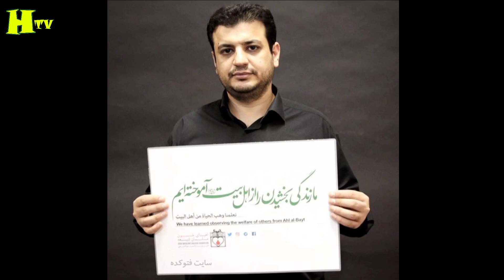صحبت های جنجالی رائفی پور درباره حجاب همسر شهید حمیدرضا الداغی وسو استفاده و حواشی بعد از حادثه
افشاگری جنجالی همسر حمیدرضا الداغی از سو استفاده حکومت : همسرم بسیجی و امر به معروف نبوده دروغ نگید

حمیدرضا الداغی کیست ؟
شهید حمیدرضا الداغی متولد ۱۳۵۶ در سبزوار معمار و هندبالیست میباشد که در ۸ اردیبهشت ۱۴۰۲ در درگیری با اراذل و اوباش با ضربات چاقو به قتل رسید شغل او آزاد بود و در یک دفتر معماری مشغول به کار بود. شهید حمید رضا الداغی از هندبالیست‌های قدیمی شهر سبزاوار بود و مدال های قهرمانی زیادی داشت. از شهید الداغی به عنوان قهرمان سبزوار و مدافع امنیت و ناموس یاد میشود. او متاهل بود و یک دختر ۱۴ ساله به نام آوا داشت. ادامه بیوگرافی حمیدرضا الداغی و همسرش کیست دخترش و پیج اینستاگرام ماجرای درگیری و شهادت و عکس ها و سوابق وی را می خوانید

حمید رضا الداغی کیستی بیوگرافی حمیدرضا الداغی شهید امر به معروف و همسرش و ماجرای شهادت + عکس

مصاحبه جنجالی و افشاگری همسر شهید حمید رضا الداغی : همسرم  بسیجی نبوده | سو استفاده نکنید
فیلم و جزئیات کامل شهادت حمیدرضا الداغی و  درگیری ناموسی | اعترافات قا.تل + صحبت های خانواده
شهید حمیدرضا الداغی همسرش کیست فرزندان
شهید حمید رضا الداغی سال ها پیش متاهل شده بود و دارای همسر بود. او یک دختر ۱۴ ساله به نام آوا داشت. همسر ایشان در مصاحبه ای اعلام کرد که او نه مامور بود و نه بسیجی و فقط برای ناموس وطنش جان داد و خدا آن مکان را برای شهادت حمیدرضا انتخاب کرد که دوربینی برای ضبط رشادت او وجود داشته باشد.

به گزارش رکنا، اولین گفت‌وگو با همسر و دختر حمیدرضا الداغی در روز مراسم خاکسپاری او منتشر شده که او بیان می کند: «خدا خواست که فیلم درگیری به شکلی واضح منتشر شود.

کسی حق ندارد این کار حمید رو نه به داخل نه به خارج ربط بدهد. من اجازه نمی دهم از خون حمید به جز غیرت یاد شود.

ماجرای کامل درگیری و شهادت
۸ اردیبهشت چند نفر اراذل و اوباش مزاحم یک دختر جوان در یکی از خیابان‌های سبزوار شده که حمیدرضا الداغی صدای آنها را میشنود و برای کمک به این دختر جوان وارد عمل می‌گردد اما ارازل اوباش با چاقو به او حمله کرده و با چاقو چندین ضربه به گردن حمیدرضا الداغی وارد کرده که در کمال تاسف بر اثر جراحات وارده به شهادت میرسد.

حمیدرضا الداغی در ۸ اردیبهشت ماه در درگیری با اوباش با سلاح سرد مورد ضربات متعدد دو جوان مزاحم قرار گرفته و جان خود را از دست می‌دهد.

مادر حمیدرضا الداغی آمر به معروف سبزواری در گفت‌وگو با خبرنگار تسنیم در سبزوار با توضیحاتی از منش خیرخواهانه و مردم داری این شهید اظهارداشت: خصلت و منش او در دفاع از ارزش های دینی و غیرت و تعصب در برخورد با موارد این چنینی و کمک به دیگران، از وی شخصیتی ممتاز ساخته بود که در نهایت ثمره ای خِیر جز شهادت برای او نداشت.

وی افزود: حمیدرضا دائما حتی به اعضای خانواده خود نیز ارزش و معرفت عمیق دینی را توصیه می‌کرد تا اینکه جان خود را در همین راه فدا کرد.

شهید حمید رضا الداغی ساعت ٢١ در یکی از معابر شهری سبزوار پس از آنکه تعرض کنندگان به دو دختر جوان را مورد تذکر لسانی قرار می‌دهد، به منظور دفاع از همشهریان خود وارد درگیری شده و پس از مورد آنکه به شدت مورد اصابت ضربات سلاح سرد قرار می‌گیرد به فیض شهادت نائل می‌شود.

سوابق و اینستاگرام
حمیدرضا از هندبالیست‌های قدیمی سبزوار بود که با تیم منتخب باشگاه‌های هندبال سبزوار در سال ۱۳۷۴ و در رقابت‌های قهرمانی کشور به‌میزبانی قم‌، درخشید و قهرمان شد.

شهید الداغی مدتی به‌صورت پاره‌وقت کارمند شرکت مخابرات در سبزوار بود و سپس وارد بازار کار حوزه نقشه‌کشی ساختمان شد و تا پایان عمر در همین حوزه فعالیت می‌کرد.

عموی شهید الداغی نیز با شرح بخشی از این حادثه گفت: حوالی ساعت ٢١ وی به همراه فرزند نوجوان خود در محل حادثه حاضر بوده که بعد از دیدن آزار دو فرد به دو دختر جوان، ابتدا تذکر می‌دهد و با آنان به گفتگو می‌پردازد اما پس از حمله ضاربان در دفاع از دختران حاضر در محل حادثه، وارد درگیری فیزیکی می‌شود و از ناحیه پشت و پهلو مورد ضربات مکرر چاقو قرار گرفته و به شهادت می‌رسد. حمید رضا الداغی همچنین سابقه فعالیت ورزشی در رشته هندبال را داشته و مسائل ارزشی برای او از اهمیت خاصی برخوردار بوده است و همین موضوع قطعا باعث شده که تاب تعرض و آزار دو فرد ضارب را به دختران نداشته باشد و در دفاع از آنان وارد درگیری شده است. شهید الداغی عضو یا ماموریت خاصی از هیچ نهادی هم نداشته و فعالیت وی در حوزه معماری بوده و به عنوان یک شهروند از همشهریان خود دفاع کرده است.

حسین ابراهیمی کردیانی فرماندار ویژه سبزوار نیز در تشریح این حادثه عنوان کرد: بعد از اطلاع نیروهای آگاهی و امنیتی شهرستان بلافاصله دستگاه قضایی، دادستانی و شورای تامین شهرستان جلسه اضطراری برگزار و نیروهای امنیتی و دادستان در محل وقوع حادثه حاضر شدند و با اشراف اطلاعاتی، در کمتر از ١٠ ساعت دو فرد شرور که سابقه کیفری نیز داشته اند را دستگیر و تحویل مقامات قضایی داده اند.

غلامرضا مقیسه امام جمعه‌ سبزوار نیز با این توضیح که شهید در دفاع از دختران و فرزندان این نظام جان عزیز خود را تقدیم کرده است گفت: دستگاه قضایی شهرستان با قاطعیت در خصوص محاکمه ضاربان اقدام خواهد کرد.